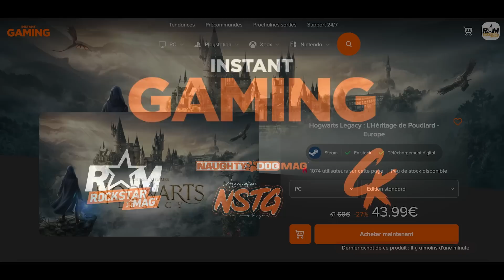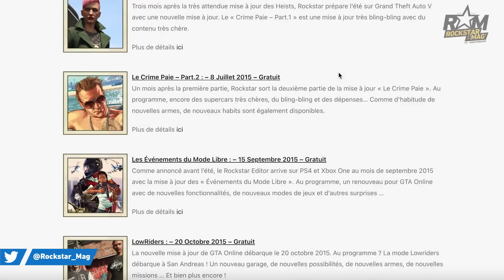GTA ONLINE : SAN ANDREAS MERCENARIES : PREMIÈRES INFOS, IMAGES ET ANALYSE PERSO (C'EST NUL ?)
C'est officiel, la prochaine mise à jour de GTA Online arrive le 13 juin sur PS5, Xbox Series X/S, PC, PS4 et Xbox One. Il s'agit de GTA Online : San Andreas Mercenaries et on en parle ... Tout de suite. !